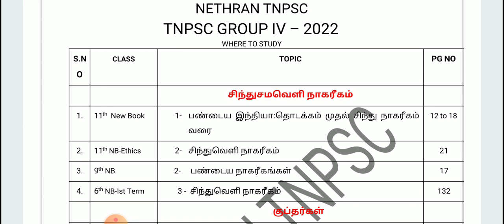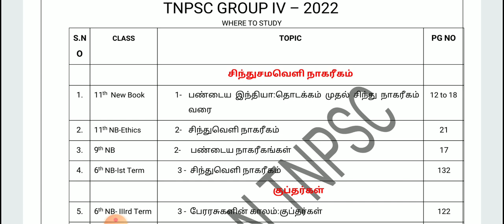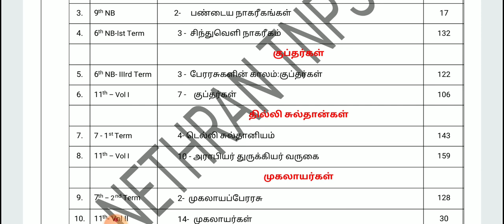TNPSC GROUP IV - 2022/Where to Study - History/Part - 1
வணக்கம் நண்பர்களே
Tnpsc Group 2 & 4 2022 - புதிய பாடத்திட்டத்தின் படி வரலாறு பாடம் எங்கெங்கு படிக்க வேண்டும் என்ற தரவை கொடுத்திருக்கிறோம் பார்த்து பயன் பெறுங்கள்.